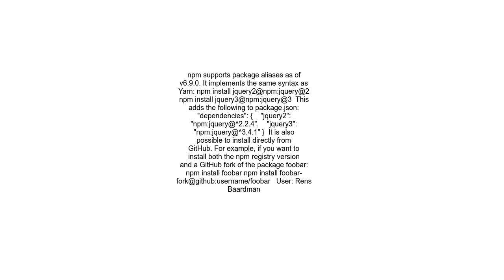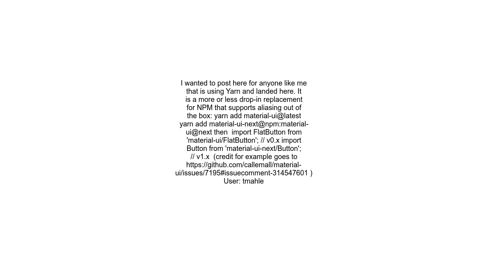how to install multiple versions of package using npm